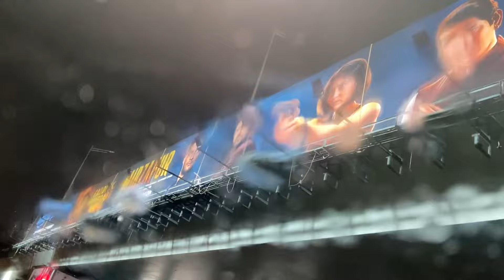Ammy wapis chali gae 😭😭😭😭